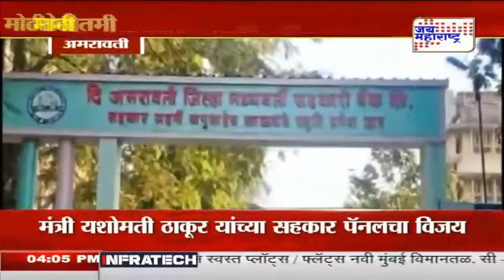Amaravati | मध्यवर्ती सहकारी बँकेचा निकाल लागला | Marathi News